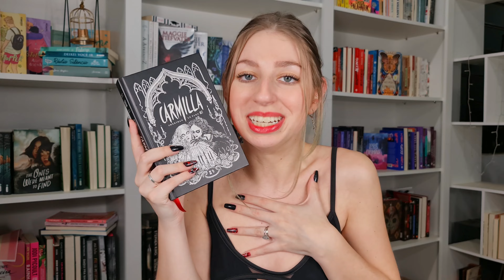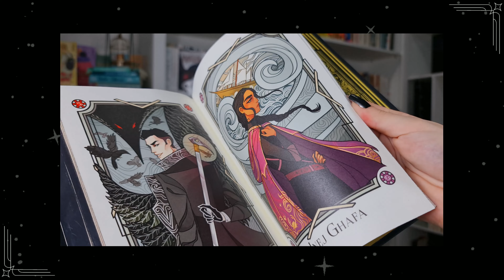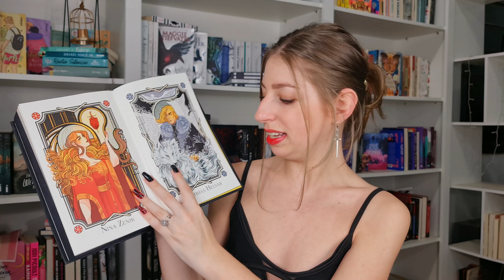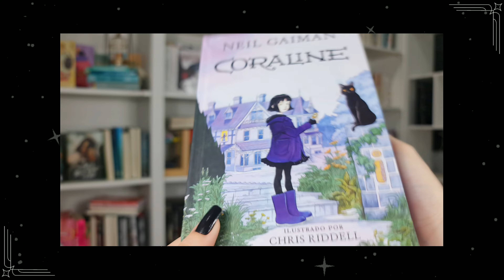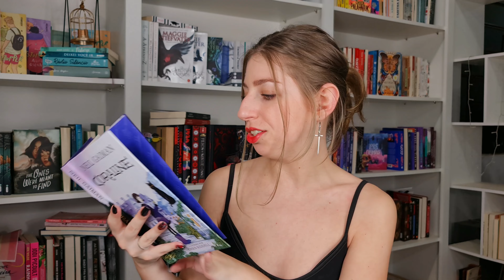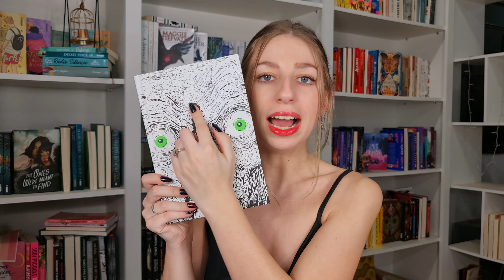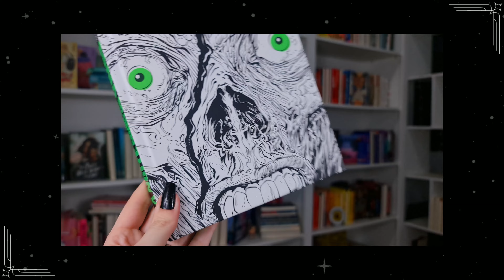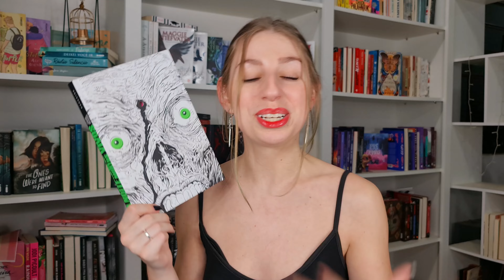os livros MAIS BONITOS da minha estante ✨️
Oie, no vídeo de hoje vamos servir beleza mostrando os livros e edições mais BELÍSSIMAS da minha estante ☺️

este vídeo contém promoção paga junto ao cuponomia